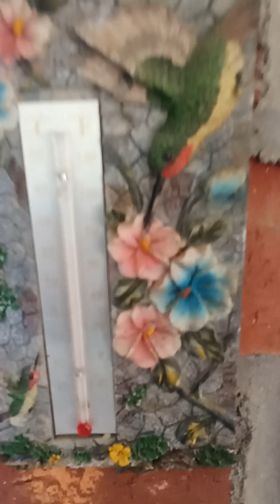BEAUTIFUL AFTERNOON & HOT! LET'S CUT THE LIROPE BACK & MORE! MMLSO TO EVERYONE! 👍☺️🌸🌹🌺🌼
Spring clean up continues, so much to do!
Please don't forget the 👍! Double Tap, just in case! Thank you so much!

You Rock!